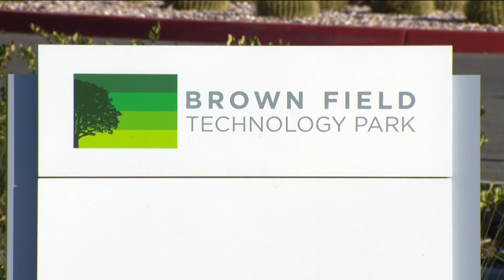Otay Mesa continues to grow as a commerce hub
An expansion for new warehouses are in the works as well as redevelopment for at the Brown Field Airport.